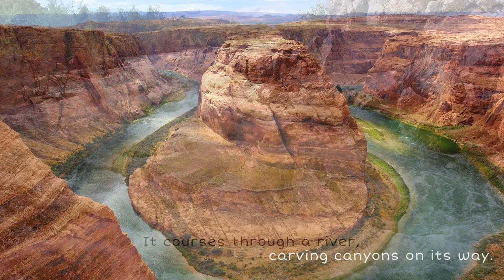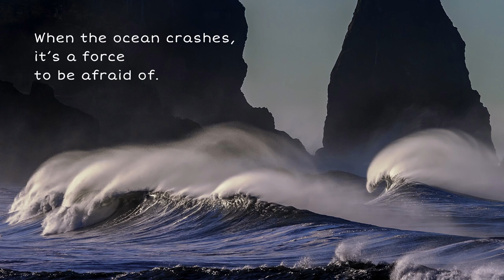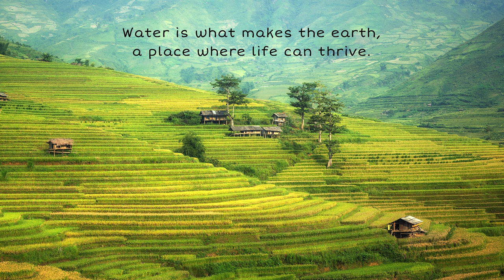📕 Kids Book Read Aloud: WATER by Anne Miranda.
Anne Miranda reads WATER a non-fiction science and nature picture book illustrated with photographs.  Ages 2-8.   (🖲️CLICK SHOW MORE BELOW)

A read aloud Earth science book for young children illustrated with beautiful photographs of water.
This video is a perfect extension activity for a science or nature lesson about water.
It's an easy to read story for young readers with predictable text and interesting pictures.

Kudos to the photographers who took these magnificent shots.

Timestamps:
00:00 Intro
00:30 Water Book Read Aloud
03:16 Outro

Book and Video produced by Tyler Miranda.